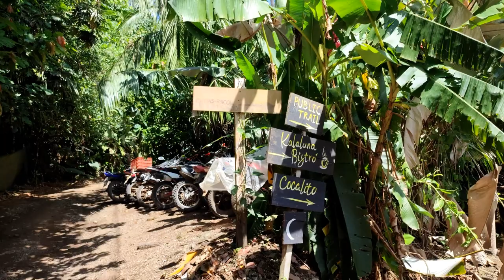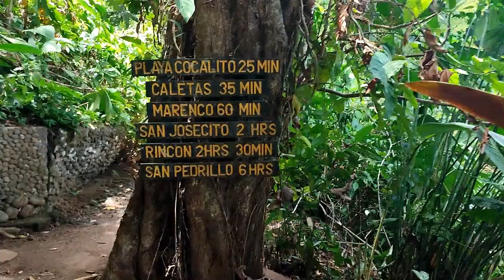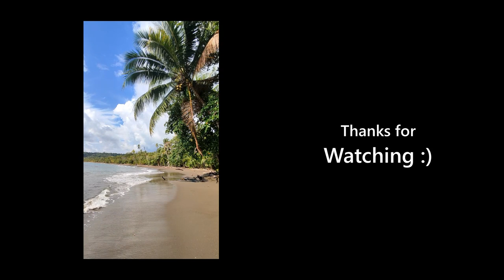Costa Rica #2 Drake Bay, Kayaking, Caletas Beach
We walk part of the Drake Bay Hiking Trail, rent kayaks, relax on the beach, swim in the sea, and of course, enjoy all the Fauna and Flora along the way...